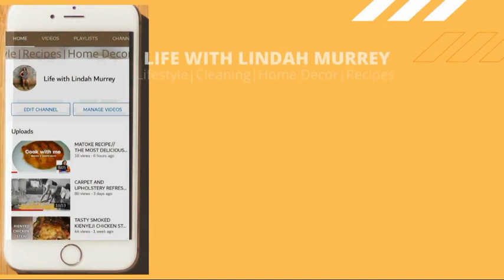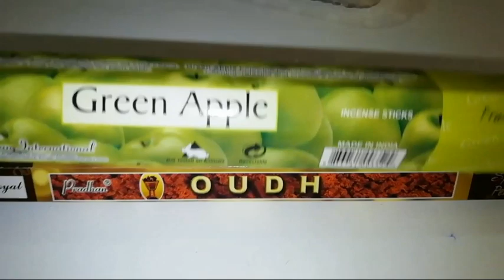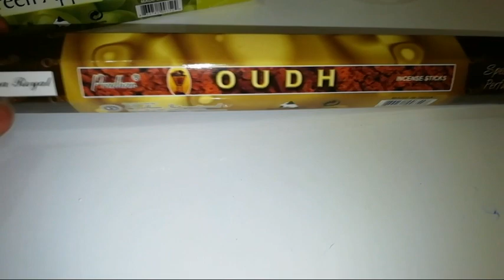MY 30 MINUTES DAILY CLEANING ROUTINE//EASY AND FAST DAILY CLEANING MOTIVATION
Hey fam
Today am sharing with you my 30 minute daily cleaning routine that is fast and easy.it usually takes me around 20 to 30 minutes on a daily basis to clean my whole house.I hope that you guys are going to enjoy the video and do not forget to like comment and share.